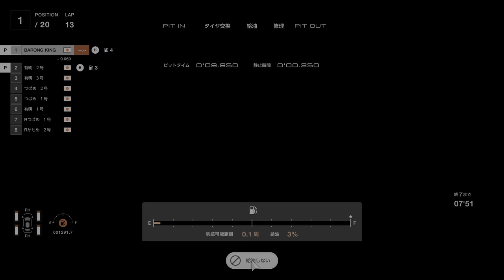GRAN TURISMO 7 2022 11 11 AUTO POLIS 787B '91 1st Series 787B Championship!! 787系選手権 自分は36ぷらす3で走行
0:00 SETUP
0:38 RACE
36:10 REPLAY
1:08:03 ENDING

36ぷらす3色で走ったが、相手の名前はそれぞれの入っている特急名にした。ただし、自分の名前は変更できなかった。後文字数制限により、リレーつばめとリレーかもめのリレーはRelayの頭文字のRのなっていて、かささぎは実際には101号からだが、1号からになっている。